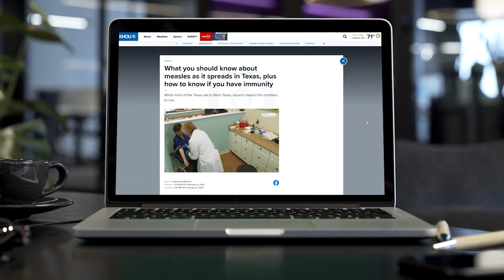Texas measles outbreak: Infectious disease expert answers common questions about virus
Dr. Catherine Troisi with UT Health Houston explains how measles is spread, who's most at risk for serious complications and how to protect yourself.